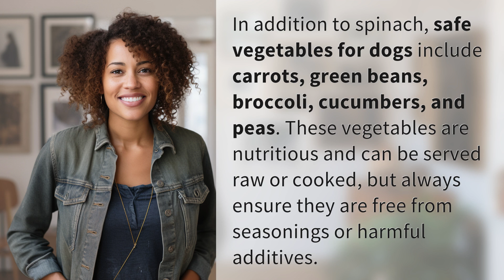What are the safe vegetables to feed your dog apart from spinach?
Healthy Dog Treats: Safe Vegetables Apart from Spinach 👉 Dog-Friendly Veggies 👉 Discover other safe and nutritious vegetables for your furry friend, such as carrots, green beans, broccoli, cucumbers, and peas. Keep your dog healthy with these wholesome options!

Laura S. Harris (2024, July 1.) What are the safe vegetables to feed your dog apart from spinach?
    🌐 AskAbout.video